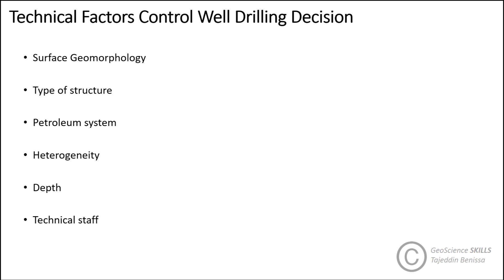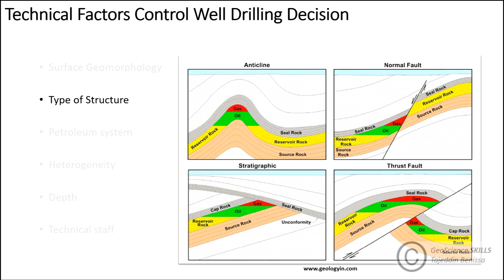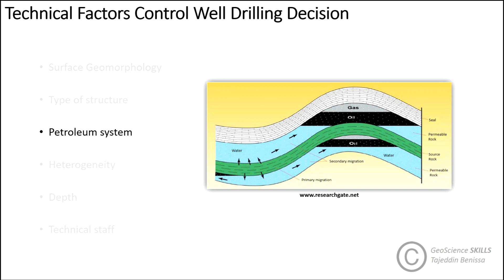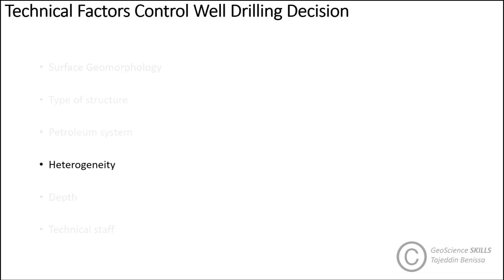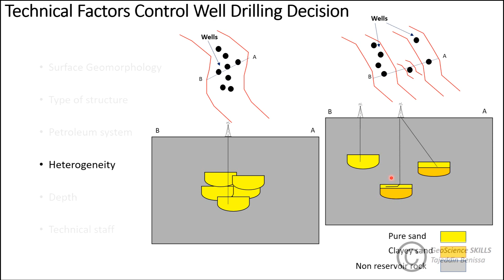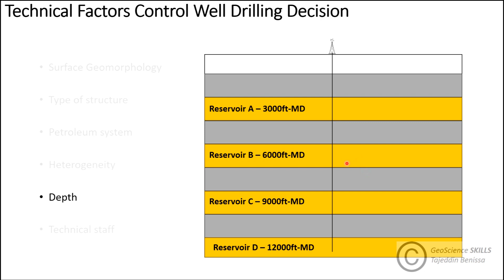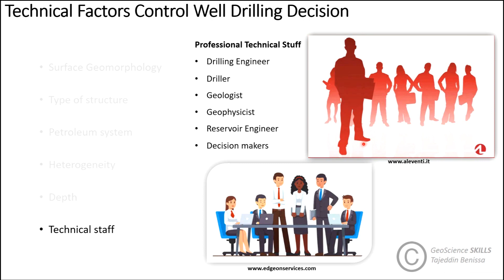العوامل المؤثرة علي قرارات حفر الابار النفطية